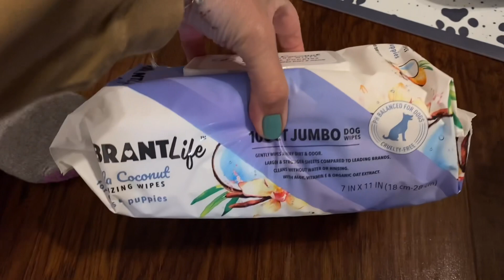Temos uma nova Baby 🐶Minnie❤️ Sophia ganhou a tão esperada Dog que pediu pro papai Noel e pra Deus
Hello pessoal

Eu estou muito feliz 💝

Papai e mamãe conseguiram uma cachorrinha pra me dar de presente ..: era meu sonho ter uma Dog 🐶 e agora estou muito feliz e agradecida à Deus 🙏🏼 venha conhecer a Minnie e ver como foram as primeiras horas dela aqui em casa e os presentinhos que compramos para ela.

Espero que gostem da nossa baby dog 🐶🎁🐾❤️

Beijos e fiquem todos com Deus